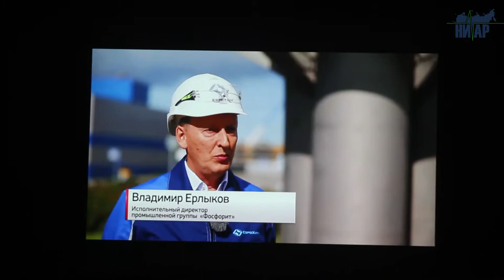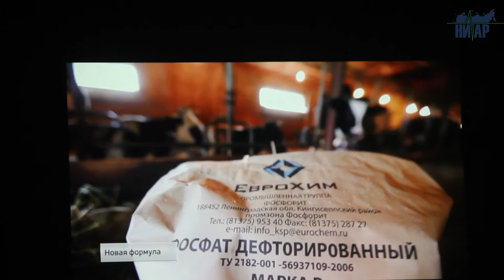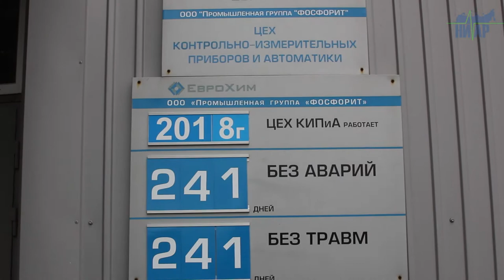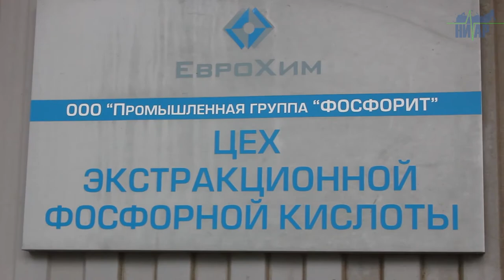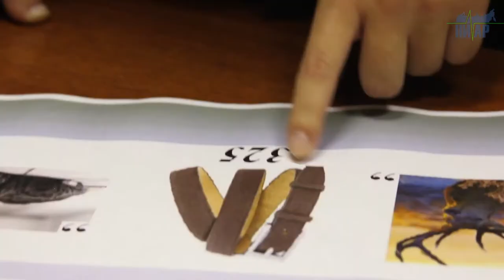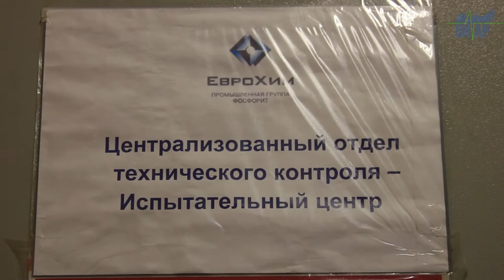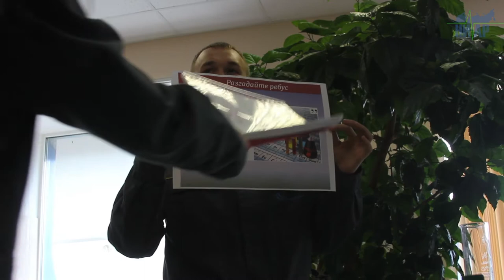«ЕвроХим открывает двери» В Кингисеппе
Подробнее: городкингисепп.рф